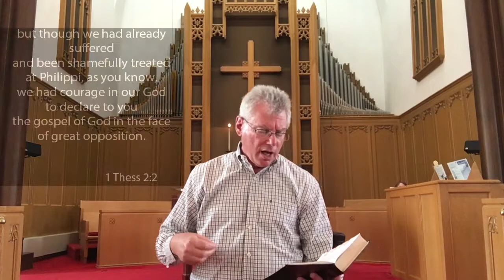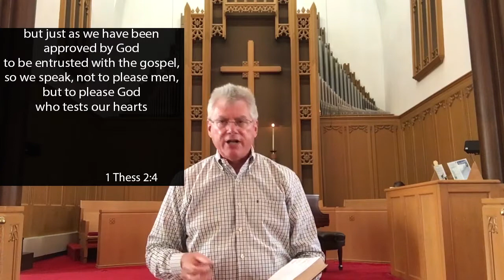The Growing Church